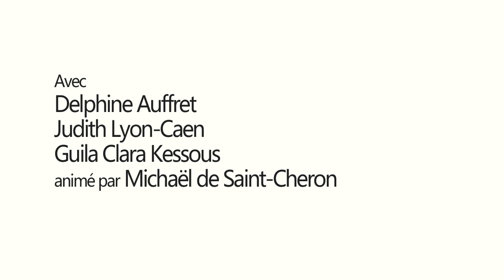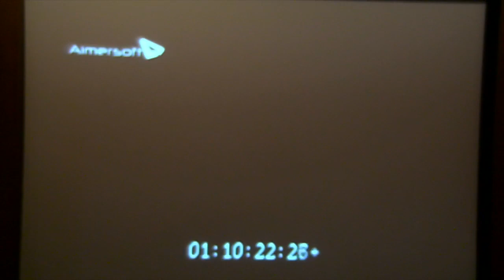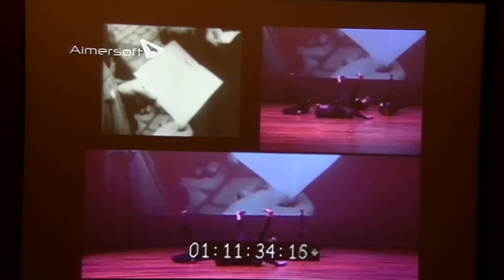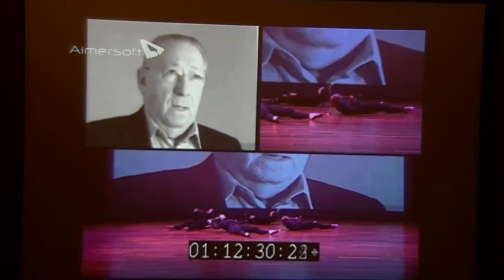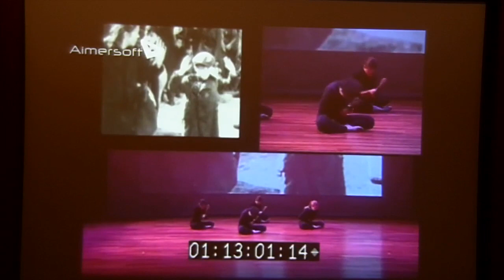D'une génération à l'autre, l'écriture des grands témoins : Elie Wiesel - 12/03/2017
Apories et jeux matriciels : le témoin en Wiesel s’est toujours méfié de l’écrivain. Cette défiance a généré des contradictions qui ont affecté la lecture des textes wieseliens. Pourtant, une étude attentive du récit La Nuit, dans ses différentes versions, offre une puissance littéraire qui ne faiblira jamais. Car Wiesel a su extraire de ce creuset originel une œuvre de témoignage nourrie de doute et d’inquiétude. Delphine Auffret est spécialiste de l’approche textuelle du témoignage dans la littérature de la Shoah.

Témoins juifs, anges tristes : avec La Nuit, puis Le Dernier des Justes d’André Schwartz-Bart, en 1959, on assiste à l’émergence du « témoin juif » comme figure de martyr universel. Qu’est-ce qui a rendu possible cette reconnaissance? Au prix de quelles reconfigurations de ce que l’on appelle alors témoignage ? Qu’est-ce qui fait qu’un texte est recevable, à quel moment ? Cela sera l’occasion de revenir sur d’autres grands textes publiés à l’aube des années soixante, et qui connurent des destins éditoriaux très inégaux, de Jorge Semprun à Jean Améry, en passant par Edgar Hilsenrath. Judith Lyon-Caen est maître de conférence à l’EHESS.

Si André Gide a pu dire que le classicisme tend tout entier vers la litote, alors l’œuvre, et en particulier l’œuvre théâtrale de Wiesel, devrait être classée parmi les tenants de l’anti-classicisme, dans la mesure où son témoignage consiste à dire plus pour faire entendre moins. Dans ce défi de dire l’indicible, Elie Wiesel tente une voie scénique originale, pour casser les codes classiques et proposer de nouvelles pistes de réflexion. Guila Clara Kessous, comédienne et metteur en scène, est spécialiste de l’œuvre dramatique du Prix Nobel et docteur sous la direction d’Elie Wiesel.